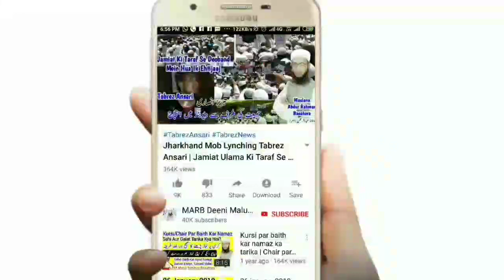Bacha Paida Hone Ke Baad Napaki Ke Masail | Delivery Ke Baad Kitne Din Mein Nahana Chahiye | Nifas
Bacha paida hone ke bad ki napaki ke masail yani delivery ke baad aurat kitne din mein pak hoti hai yani bacha paida hone ke bad ki napaki ke aurat ko kitne din mein nahana chahiye in islam new bayan by Mufti Abdur Rahman Banahara MARB Deeni Malumaat YouTube Channel

2⃣ WhatsApp Par Ham Se Judne Ke Liye Aap Apne WhatsApp Number Se Hamare WhatsApp Number Ko Apna Naam Aur Mukammal Adress Ke Saath Add Likh Kar SMS Send Karen,

3⃣ Koi Sawal Yani Masla Masaail Puchna Ho To Aap Comment Ke Zarya Puch Sakte Hain Ya Mufti Sahab Ke Number Par Call Kar Ke Puch Sajte Hain,

4⃣ Channel Ke Bare Mein Kuch Batana Ho Ya Aap Apni Video Dalna Chahte Hain Ya Koi Koi advertise karvana Chahte Hain To Rabta Kar Sakte Hain,